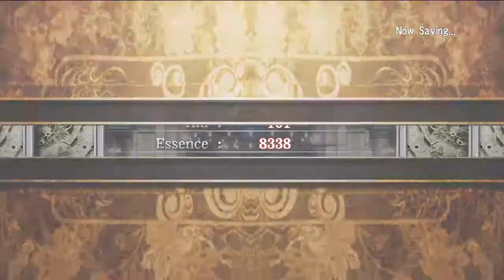Ninja Gaiden Sigma playthrough part 11- Zombies, really big Zombies(underground passage)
so last time, we got into the Monastery secret underground passage and explored a bit and now we went into a room which lock us in. which is basically mean destroy all enemies in video game language :D
after dispatching the flies like enemy, their blood gets into the chalice and that brings out ZOMBIES! so we're pretty much going to go slice through zombies while we are in the underground passage
also encounter a boss battle here. he's big so its easy to tell what he's going to do though I do seem to have problems with his tail attack.